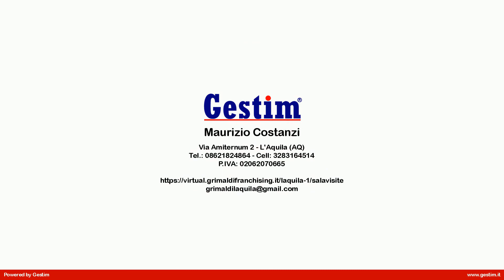Appartamento in Vendita a L'Aquila (AQ)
Rif.GRO237 - L'Aquila - Pettino: all'interno dell' esclusivo complesso residenziale "Solaria", nelle vicinanze dell'Ospedale e del polo universitario, proponiamo in vendita appartamento di 60 mq ca. posto al 2° piano di  una  di recente costruzione  completamente ristrutturato post sisma.
L'immobile, ci accoglie su una luminosa zona giorno open space con angolo cottura il tutto servito da comoda terrazza di 13 mq. ca., camera matrimoniale e bagno con doccia.
La palazzina, è stata adeguata sismicamente ed energeticamente grazie al cappotto ed agli infissi a taglio termico ed è molto ben rifinita.
Data la posizione strategica, il comodo collegamento a tutti i servizi principali ed al polo universitario, l'appartamento ben si presta sia come abitazione che ad uso investimento.